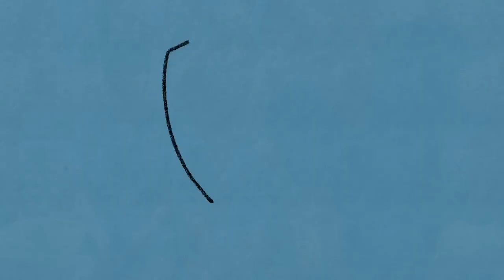❗️back number❗️【水平線】❗️夏休みに❗️聞いた韓国人バンドの反応❗️COVER❗️REACTION❗️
👥メンバー